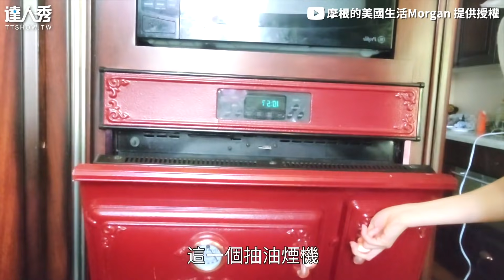【開箱賭城有錢人1224坪豪宅 瀑布造景＆10間客房好霸氣】｜@morganinus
太扯了吧 家裡後面就能爽玩飄飄河    (白編)